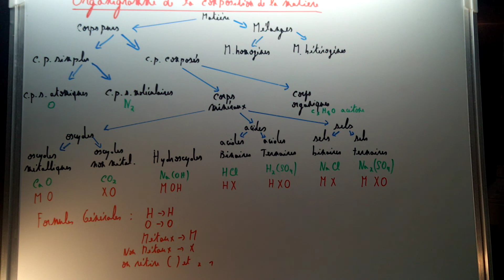Organigramme de la classification de la matière ( 3eme secondaire)